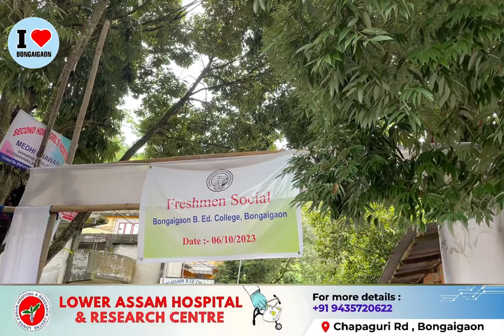Freshmen Social at Bongaigaon B’Ed College | I Love Bongaigaon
Bongaigaon | Today, Bongaigaon B'Ed College welcomed its newest members with a vibrant Freshmen Social.

MLA Shri Phani Bhushan Choudhury graced the event, offering words of encouragement and support.

The atmosphere buzzed with excitement as students mingled and forged new connections.

The event marked a promising beginning for the incoming class, setting the tone for a fruitful academic journey ahead.